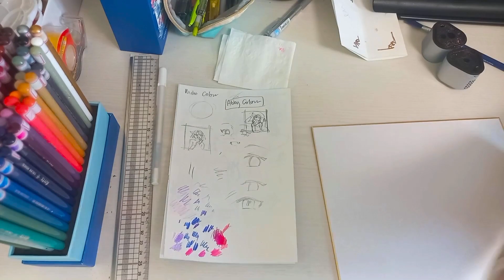2023-05-10 Shikishi Art Stream [x10 Speed]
Reupload of art stream from 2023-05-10. x10 speed.

A bit of the start is missing due OBS crashing in the first few minutes of the stream, sorry!

Artwork by adirosa.

Silent video - we recommend for background music